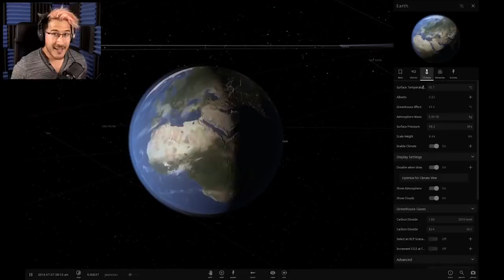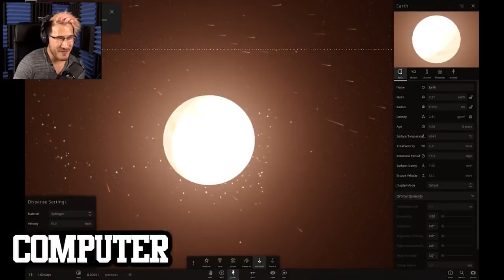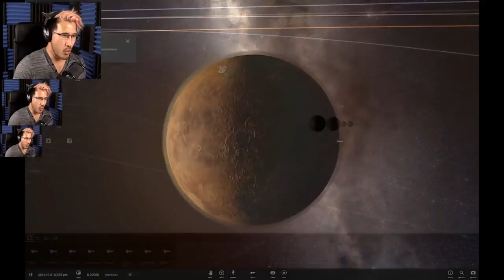SPACE IS COOL Markiplier Songify Remix by SCHMOYOHO